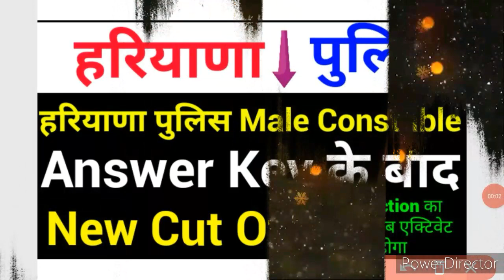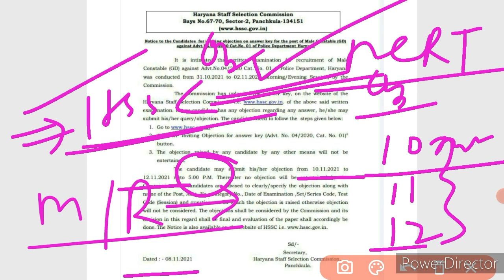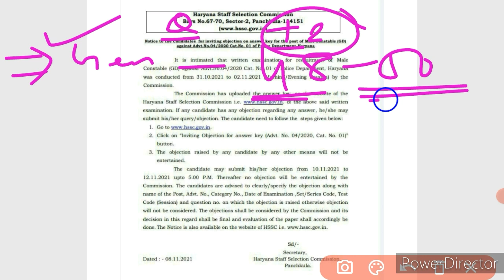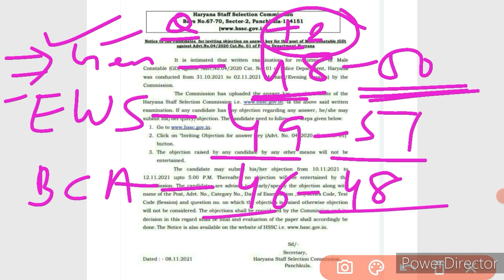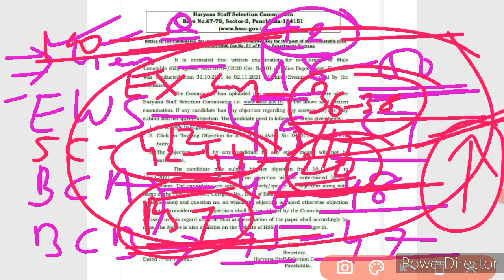Haryana Police Constable Expected Cut Off Answer Key के बाद - जल्दी देख लो सभी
Haryana Police Female Constable Final Result Good News - इस दिन आयेगा ||

Pdf-

hp
hp cut off
haryana police constable Expected Cut Off hp cut off 2021
haryana police constable cut off 2021 haryana police male constable cut off 2021 haryana police answer key 2021

Haryana Police Male Constable cut off 2021
hssc
male constable cutoff
cutoff
cut off
male constable haryanapoliceanswerkey2021 answerkeyharyanapolice2021 haryana police

haryana police constable answer key
hssc male constable Cutoff after answer key
haryana police expected cut off haryana police normalization
hssc constable physical
haryana police result
hssc Exams

hp
hp female constable final result good news Haryana Police
Haryana Police Female Constable Final Result Good News

Haryana police female constable final cut off Result latest news 2021
hssc female police result
haryana police femal result latest news 2021
hssc haryana female police final result date hssc result kab aayega news
hssc latest news today 2021
haryana police constable result kab aayega 2021
haryana police big update result 2021
hssc haryana police physical date 2021 haryana police female physical date 2021

haryana police female constable final result update
haryana police female constable cutoff final result, haryana police
cut off
normalization
female constable result
female constable result out
haryana police female constable ka result kab tak ayega
haryana police female constable ki last cut off kitni jayegi
haryana police female constable latest update
new update
haryana police female constable result date
kab ayega result
Durga sakti exam

haryana police constable cut off after answer key
haryana police constable expected cut off after answer key
haryana police constable expected cut off 2021 male
haryana police constable expected cut off 2021
haryana police constable physical cut off 2021

Female Constable Final Result,
HSSC Female Constable Final Result kab aayega
HSSC Latest Update
HSSC New Information

hp
Haryana Police
hssc
hssc News
hssc gram sachiv exam News
hssc Patwari Exam Date News